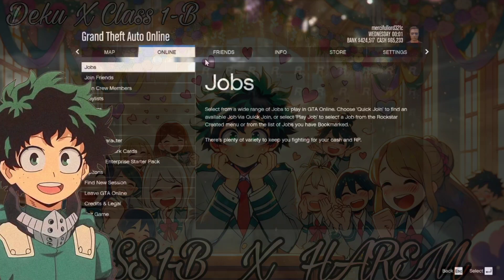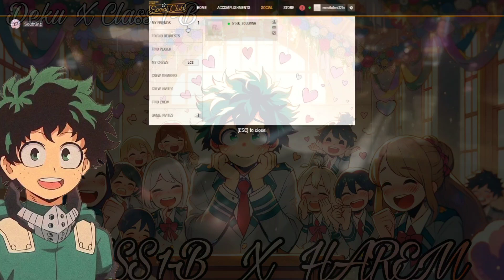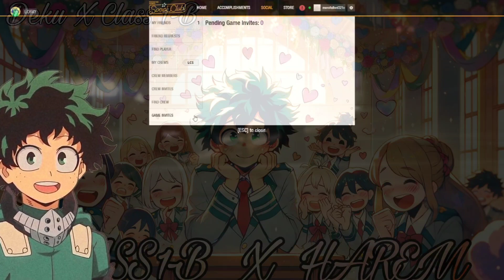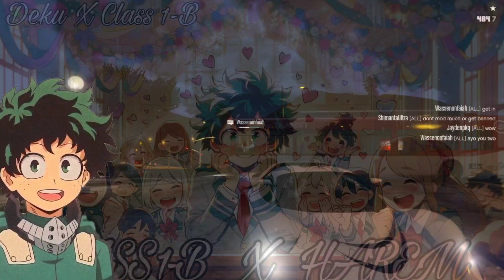What If Deku Was In Class 1-B and had harem part 3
Story Title: Izuku The Jade Rabbit
Crafted by:  alpha of rapture  (🔗 FanFiction.net Profile)

💌 A Special Thanks:
Permission for this exploration was graciously granted  by  AI Rorello on the 7 of March 2024. A massive shoutout to them for inspiring us with "Chance Answer"

📖 Summary:
When Aizawa refuses to have Izuku in class 1-A. Vlad king decides he wants Izuku placed in class 1-B, with new classmates, a new teacher, new friends, and new loves. How will Izuku grow and develop as a hero and as a person? How will his new friends react to the anger Pomeranian that is Katsuki Bakugo? Let's find out. Harem

🎮 Behind the Scenes:
Experience the thrill with our exclusive BGMI gameplay in the background. Every move and strategy is my own creation, bringing the story to life in a uniquely immersive way.